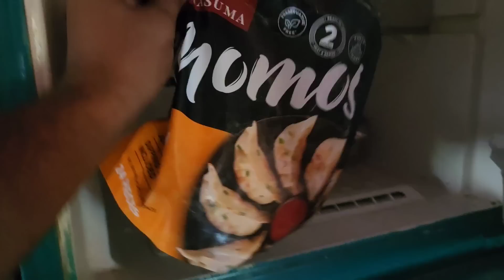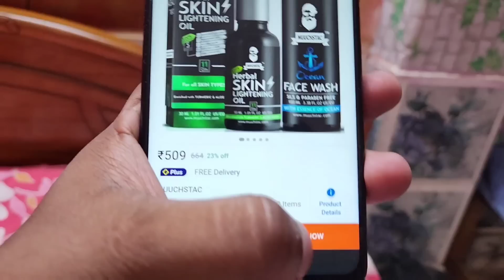শ্বাশুড়ি কে হান্ডি চিকেন বানিয়ে খাওয়ালাম Handi Chicken Recipe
Muuchstac Skin Lightening Oil and Ocean Face Wash:-

Amazon.ae: (Skin Lightening Oil and Face Wash)

Amazon.ae: (Skin Lightening Oil)

Amazon.ae: (Face Wash)